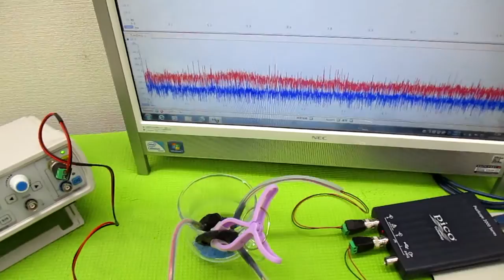オリジナル製品：超音波発振プローブを利用した超音波制御技術 ultrasonic-labo